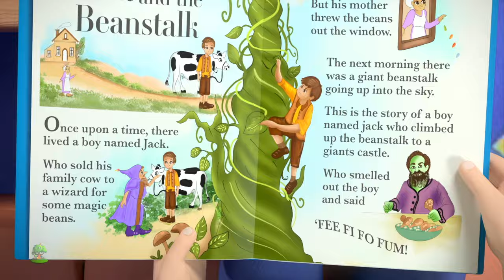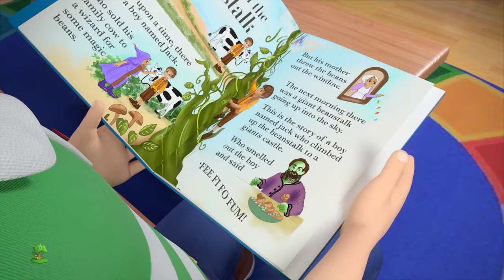Cascabeles Cancion + Más Little TreeHouse Especial de Navidad Para niños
Navidad de Cascabeles , Colección de canciones para bebés y muchos más! Esperamos que disfruta de estas 3D rimas animadas canciones infantiles tanto como lo hicimos para ti!

 Navidad de Cascabeles, Colección de canciones para bebés por Little Treehouse.

 Navidad de Cascabeles, Colección de canciones para bebés y Colección de canciones para niños! Esto es una colección sin parar de Estrellita Donde Estás completa de canciones populares de niños por Little Treehouse.

1.Rimas para niños ( lógica, música)
2. Formas
3. Colores
4. Números
5. Letras
6. Fábulas e historias originales
7. Canciones de cuna